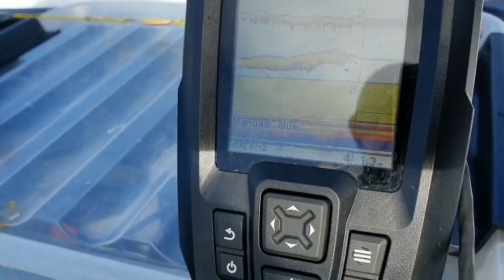Kirjolohipilkillä Palokin lohilammilla